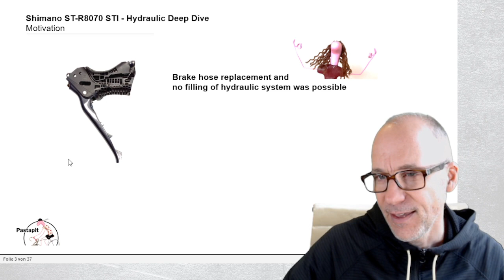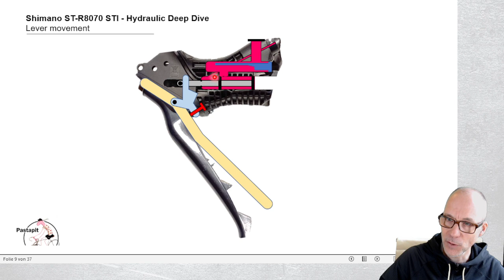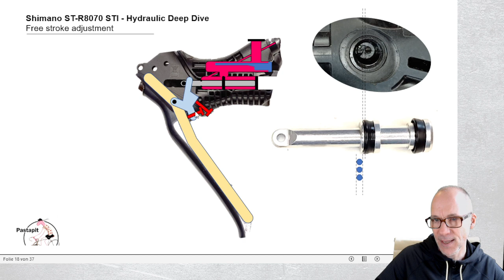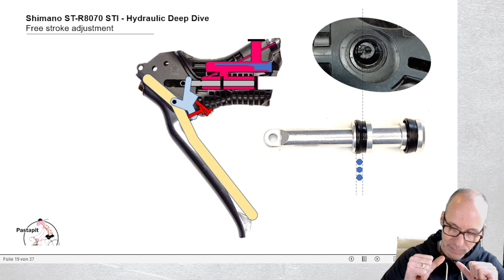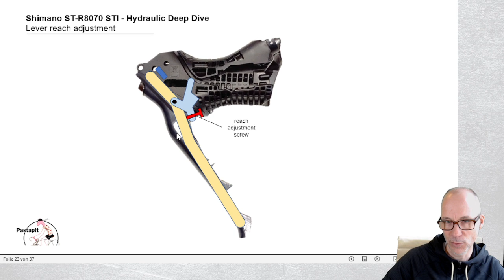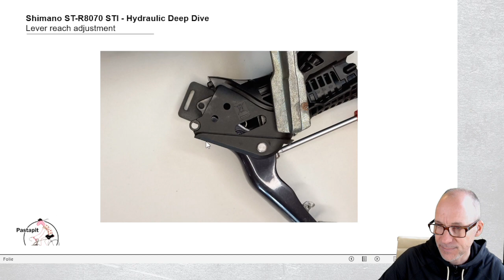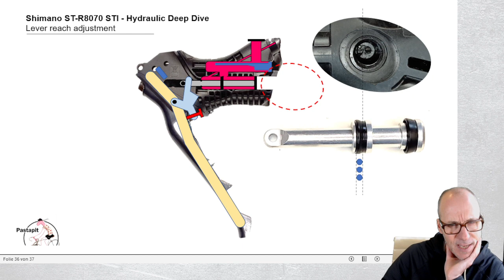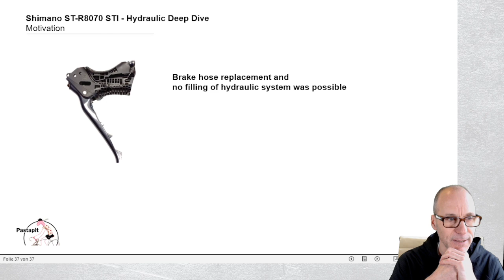Part 2 - Shimano ST-R8070 STI Lever Troubleshooting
You want to learn how a hydraulic brake lever works and what might be the reason why it is not possible to refill the system - have a look at this tutorial!